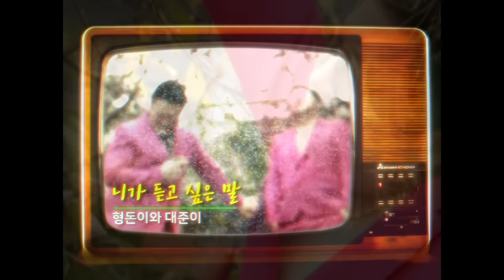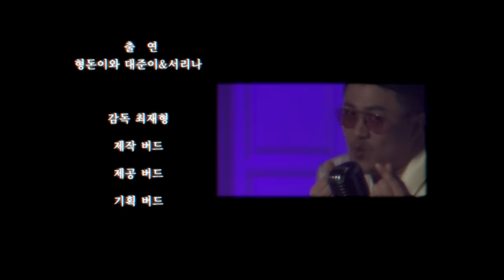[MV] Hyungdon & Daejune(형돈이와 대준이) _ Secret Love Song(니가 듣고 싶은 말)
# Hyungdon&Daejune#형돈이와대준이#Secret_Love_Song#니가_듣고_싶은_말#NEWRELEASE#MV#1theK#원더케이